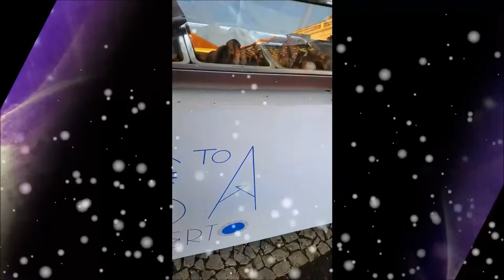Vila Natal 2014 VRS António Highlights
Vila Natal em Vila Real de Santo Antonio 2014